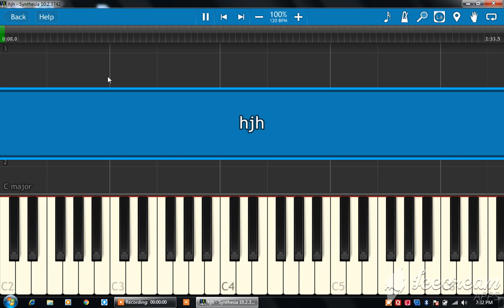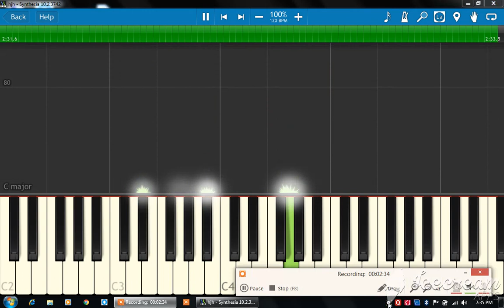Pal | Jalebi | Piano Tutorial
Pal - Jaleni Piano Tutorial..

Now play along with me..

Here's the very first Piano Tutorial of song Pal from Upcoming Movie Jalebi.. Its beautifully sung by Arijit Singh and Shreya Ghosal..

The song is in the Key of G minor.. Chords used in the song are G minor, F minor, D# Major, and A# minor.

Hope this tutorial is useful for you all..